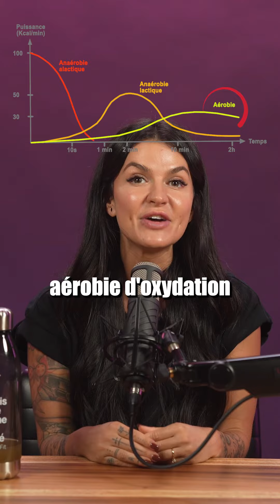PART 2 🔥 Système énergétique !!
Combien de BTTM ça donne toi ?? 👀